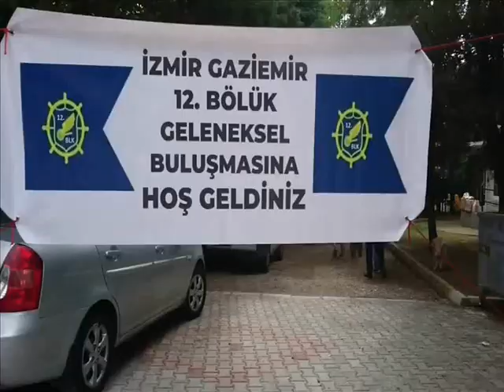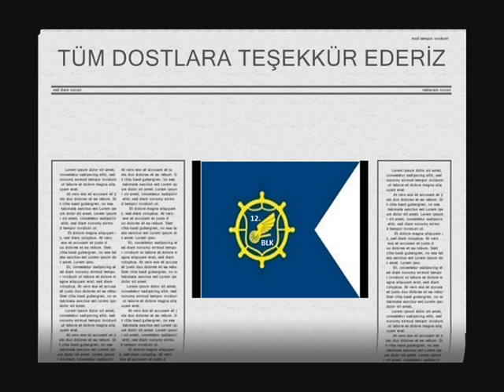12. BÖLÜK 5. İÇTİMA HENDEK SAKARYA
12. BÖLÜK 5. BULUŞMA HENDEK SAKARYA